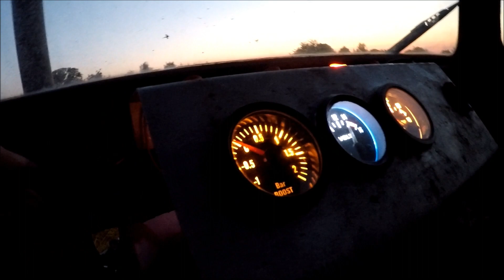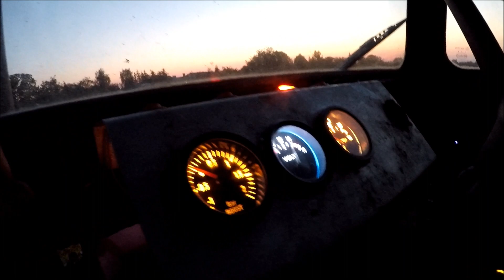Ursus C360 TURBO i agregat 3.40m po świeżo oranym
* Zachęcam do oglądania i odwiedzenia mojego kanału po więcej

*Jeśli chcesz być na bieżąco zostaw subskrypcję aby nie przegapić żadnych nowości i otrzymywać powiadomienia o nowych filmikach

*Filmiki mające na celu prezentację sprzętu w pracy po własnych udoskonaleniach i zachęty do ewentualnego skorzystania  z pomysłów.

*Zapraszam na Facebookowy FanPage  Uturbieni - Ursus na którym mogę odpowiadać na różne pytania, wysyłać zdjęcia jakiś rzeczy związanych z modyfikacjami itp